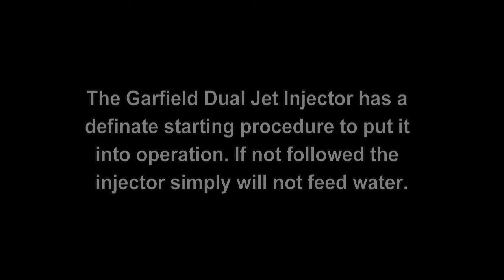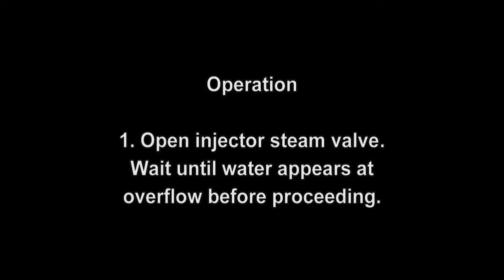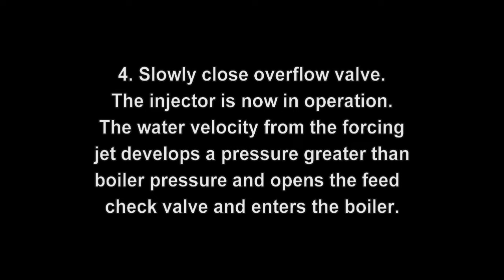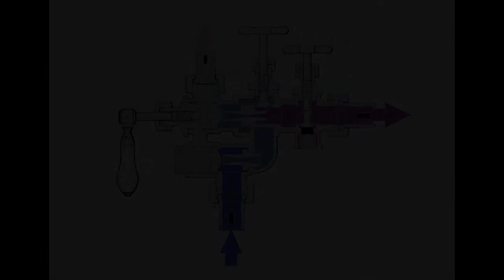Steam School: Boiler Feeding Ohio Injector Company Garfield Dual Jet Injector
The Ohio Injector Company of Wadsworth, Ohio was formed to produce its line of Garfield Dual Jet Boiler Injectors. Dual jet or dual tube, positive overflow injectors have an advantage over automatic injectors in that they will deliver hotter water and can handle a hotter water source. Assuming the proper size is installed, and once adjusted, they can effectively feed water to the boiler at the same rate as is being evaporated.

This video outlines proper operation schematiclly and with live  demonstrations.